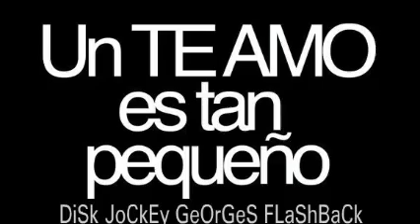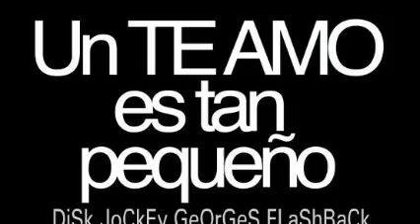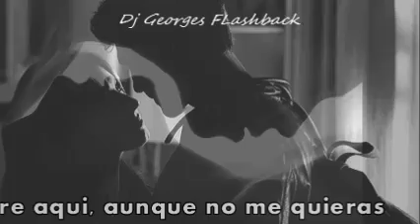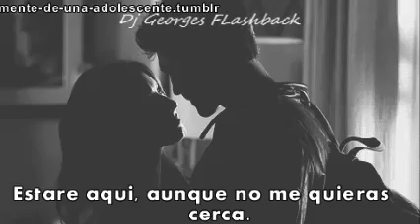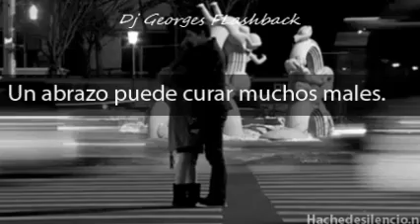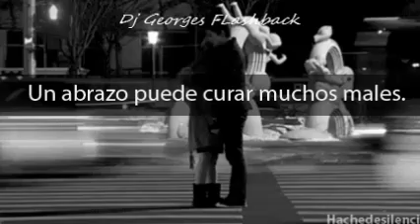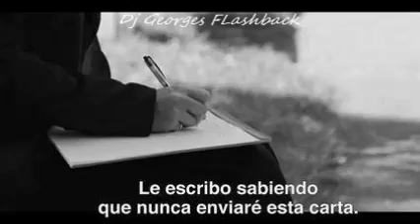EN TU AUSENCIA & RICARDO MONTANER-REIK & Dj GEORGES FLASHBACK & 100 % MEXICANO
ES PARA TI . PRODUCCIÓN , REALIZACIÓN Y MEZCLAS ; LIC. JORGE PÉREZ ORTÍZ . VISITA CUALQUIERA DE MIS CUATRO CANALES EN YOUTUBE . . djgeorgesflashback.tumblr.com . SLOGAN . NANCY YADIRA GALLARDO SOSA .  CONTRATACIONES . djgeorgesflashback.tumblr.com